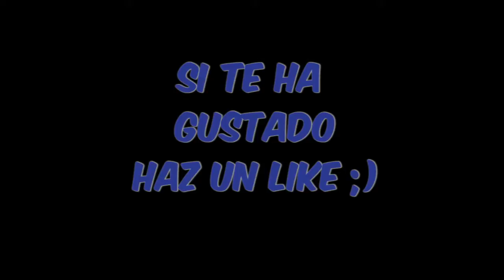Minecraft Poska #79 Acomodando el chalet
Ya queda menos para acabar el chalet de vacaciones.  Ya queda menos para acabar con esto.

Espero que os riáis un rato de nuestras mancadas y tonterías. Si es así, nos lo podéis hacer saber con un like o comentando.
Gracias ^.^